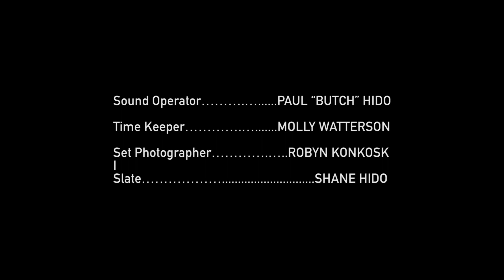Michael Hudson, Nexus